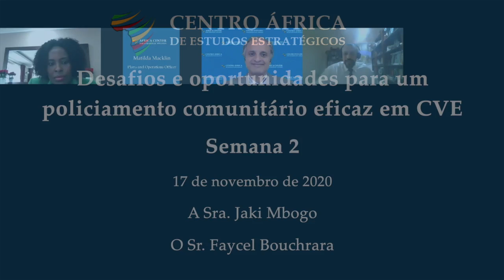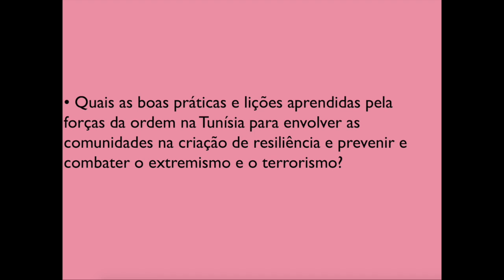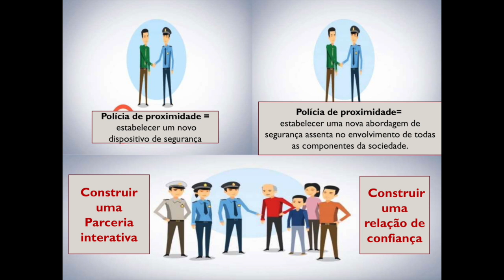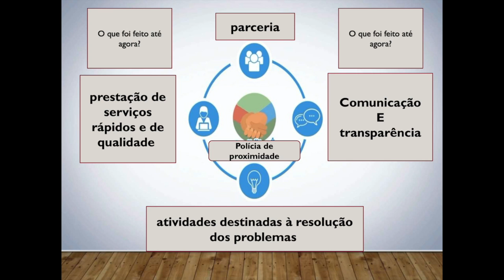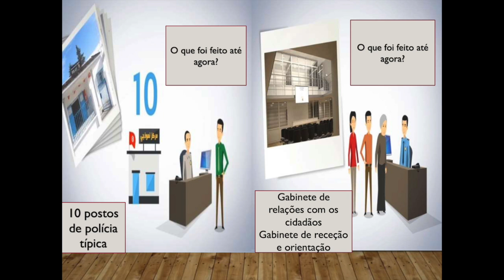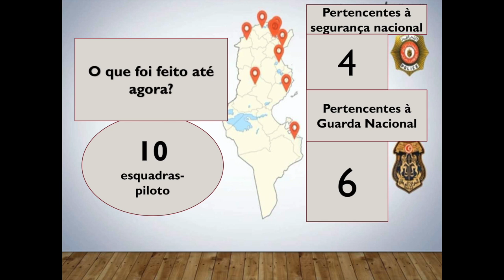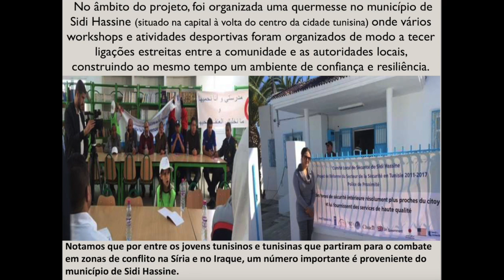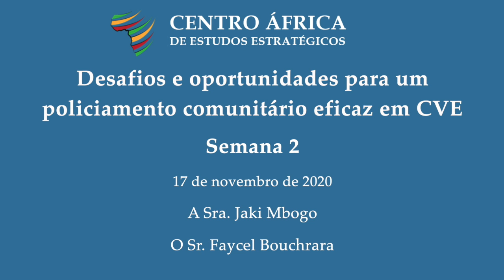Desafios e oportunidades para um policiamento comunitário eficaz em CVE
O policiamento comunitário é genericamente reconhecido como um aspeto fundamental do
fornecimento de segurança comunitária eficaz. No entanto, a sua adoção tem sido lenta e a sua implementação efetiva tem faltado. A implementação de uma abordagem de policiamento comunitário para prevenir e combater o terrorismo é um processo complicado e multifacetado que exige o envolvimento eficaz das comunidades no processo de resolução de problemas, bem como mudanças sólidas nas estruturas e estilos de gestão no âmbito das forças de segurança e outras entidades governamentais e de segurança relevantes.

Perspectivas do Policiamento Comunitário no Combate ao Estremismo Violento (CVE) em África – Programa Académico Virtual: